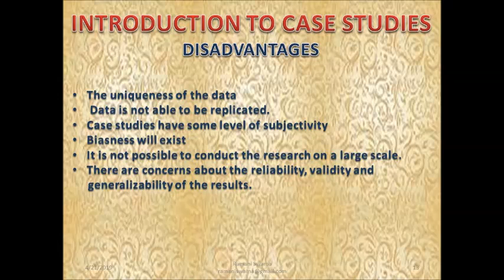Case Studies-Part 8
Disadvantages of case studies are discussed